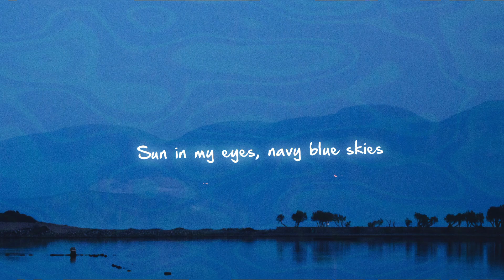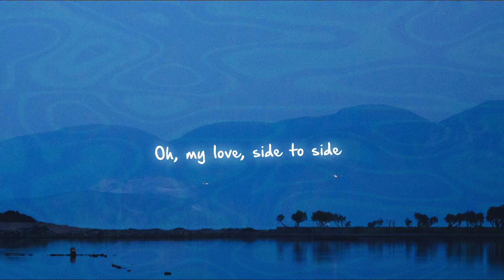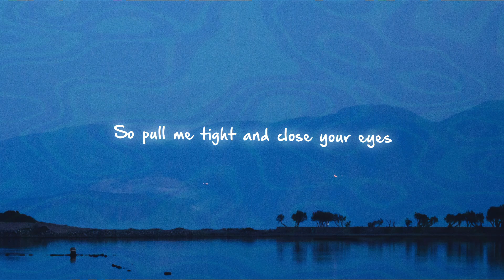Jeremy Zucker & Chelsea Cutler - this is how you fall in love (Lyrics)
Listen to "this is how you fall in love" by jeremy zucker and chelsea cutler

0:00 Verse 1 [Jeremy Zucker]
Sun in my eyes, navy blue skies
You are the reason I can survive
We'll turn off the phones to just be alone
We'll draw the curtains and never leave home

0:25 Pre-Chorus [Jeremy Zucker]

0:39 Chorus [Jeremy Zucker]

1:02 Verse 2 [Chelsea Cutler]
"What's easy is right," my mother's advice
You are the reason I never think twice
Wherever we go, what glitters is gold
You'll be my best friend until we grow old

1:27 Pre-Chorus [Chelsea Cutler & Jeremy Zucker]

1:40 Chorus [Jeremy Zucker & Chelsea Cutler]

1:58 Bridge [Jeremy Zucker & Chelsea Cutler]

2:29 Chorus [Jeremy Zucker & Chelsea Cutler]

This video is for the promotion of the track.